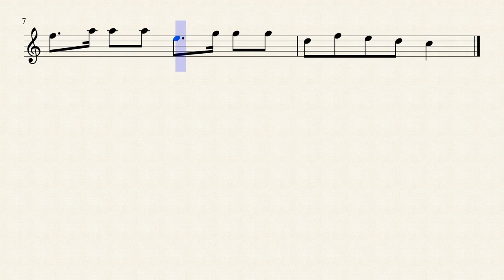Amongst the Forest | Staff | Learn Harmonica | Video Score | Tutorial | Co-op Music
Co-op Music
"Harmonica Education For All"
Song Title: Amongst the Forest
Notation Method: Staff

Collaboration Partner: Ausgelassen Art Academy
Publisher: Ausgelassen Art Academy
Authors: SETO Andy Wood-hung; LEUNG Raymond Siu-kei
Editor: LAU Grace Suk-yee